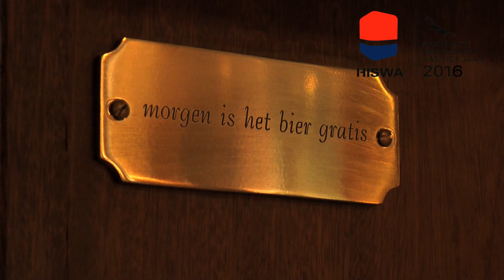Spoker Saloon - genomineerd voor HISWA Motorboot van het Jaar 2016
Vijf motorboten zijn uitverkoren als kanshebbers voor de ‘HISWA  ‘HISWA Motorboot van het Jaar 2016’ verkiezing. De nominaties zijn toegekend door een onafhankelijke vakjury. De winnaars worden tijdens de openingsdag van HISWA 2016 op woensdag 16 maart in RAI Amsterdam bekendgemaakt. Alle genomineerde boten zijn daar tevens te bezichtigen tot en met zondag 20 maart.